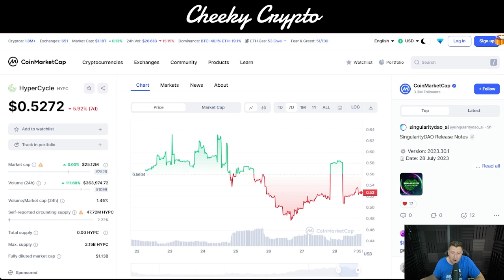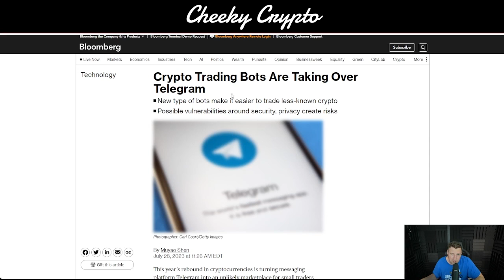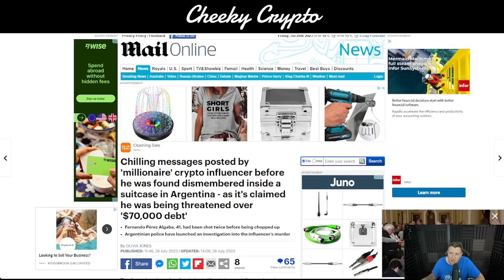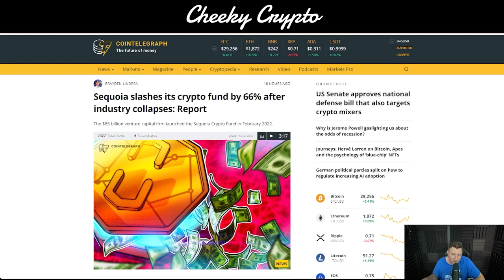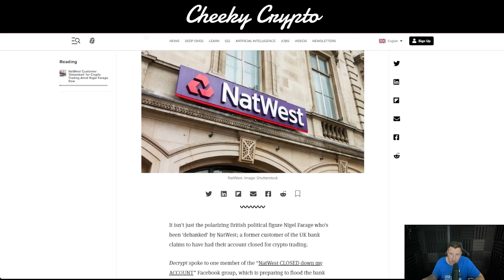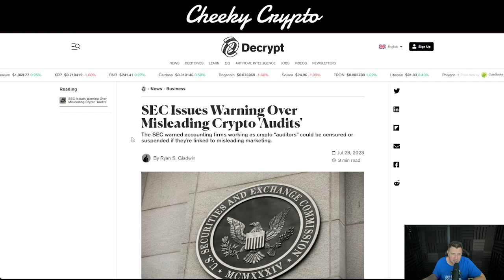BIG CRYPTO LIQUIDITY ISSUES?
Membership Includes the following benefits:

⭐ Technical Analysis
⭐ News Updates